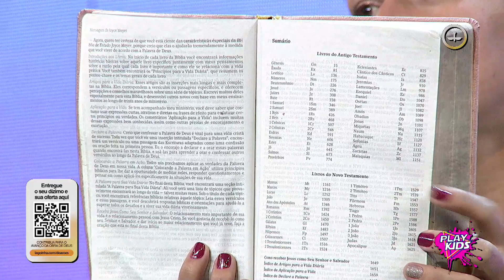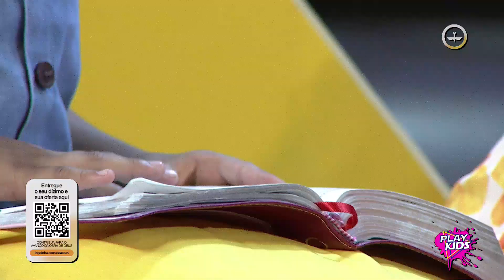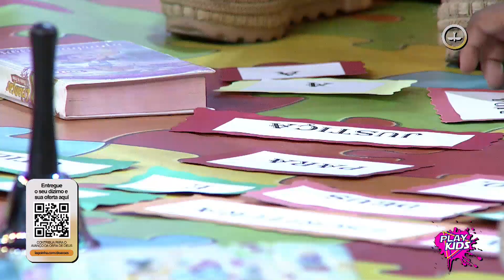PLAY KIDS #22 | 31 DE MARÇO 2021